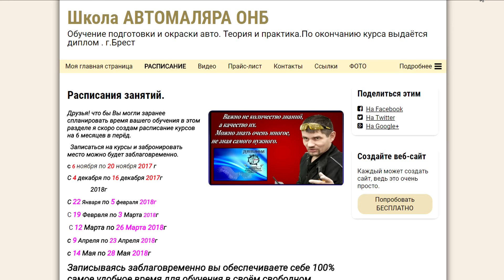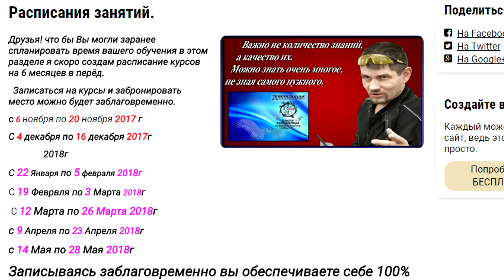САМЫЙ простой НО правильный СПОСОБ нанесения шпатлёвки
САМЫЙ простой НО правильный СПОСОБ нанесения шпатлёвки  ЭКОНОМЬТЕ деньги, много ошибок делают начинающие при шпатлевании, порой много уходит шпатлёвки и они задают вопрос, почему столько уходит материала а деталь не выравнивается, как избежать ошибки и экономить материал и деньги и будет тема этого видео.